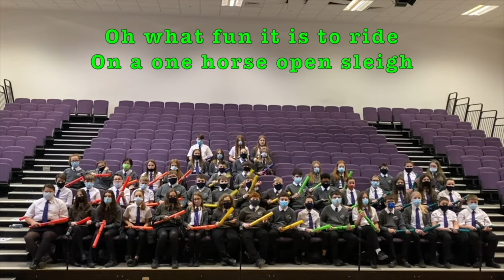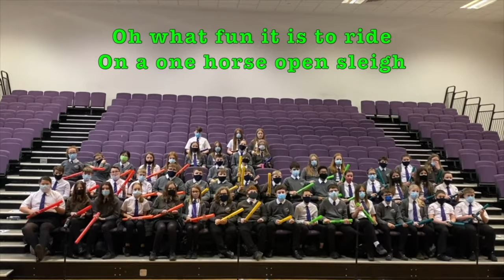A Musical Advent - Day 21 - Coleg Cymunedol Y Dderwen - Boomwhacker Choir - Jingle Bells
A Musical Advent - Day 21 - Coleg Cymunedol Y Dderwen - Boomwhacker Choir 7Y1 & 7D1 - Jingle Bells (Sing Along)

Adfent Gerddorol - Diwrnod 21 - Coleg Cymunedol Y Dderwen - Boomwhacker Choir 7Y1 & 7D1 - Jingle Bells (Canu Ar Hyd)